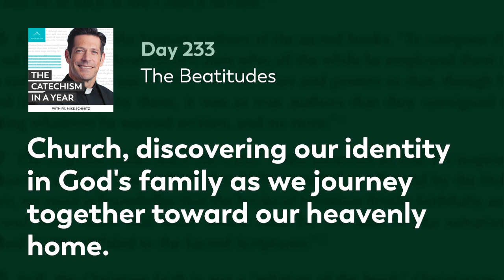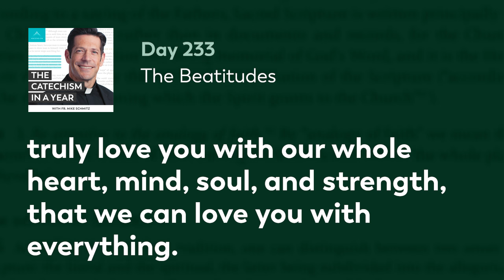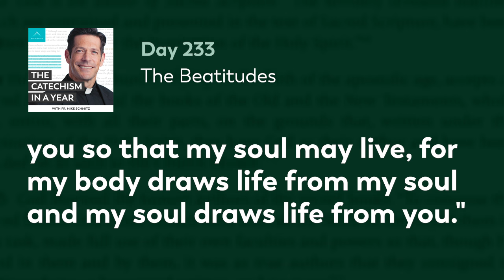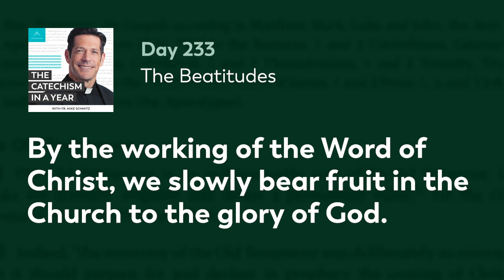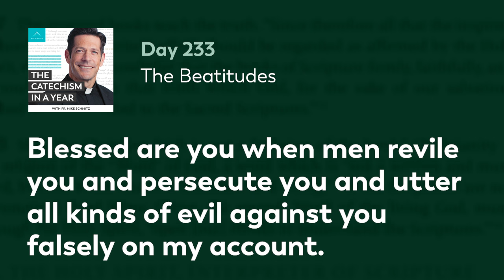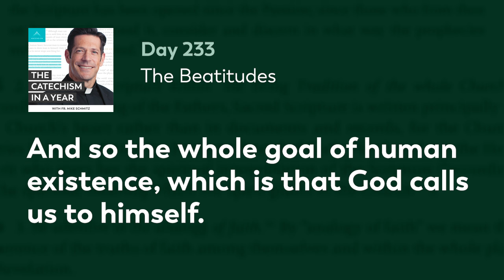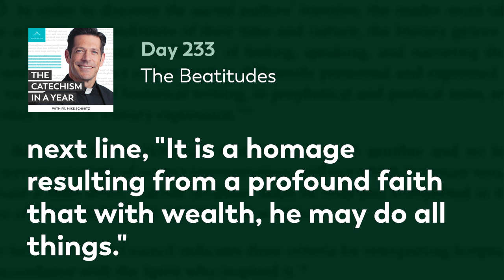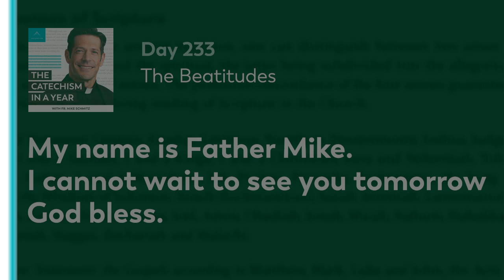Day 233: The Beatitudes — The Catechism in a Year (with Fr. Mike Schmitz)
“The Beatitudes are at the heart of Jesus’ preaching,” the Catechism tells us. Jesus’ proclamation in Chapter 5 of the Gospel of Matthew purifies our hearts, sets a standard for earthly discernment, and directs our actions towards heaven. Fr. Mike invites us to choose God’s ways and forsake our own ways. Today’s readings and paragraphs 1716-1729.

—  SOCIAL MEDIA  —

MB017ZFL0BLXVQ7